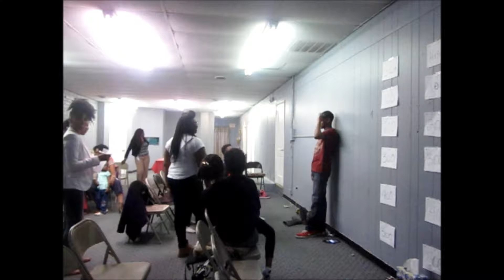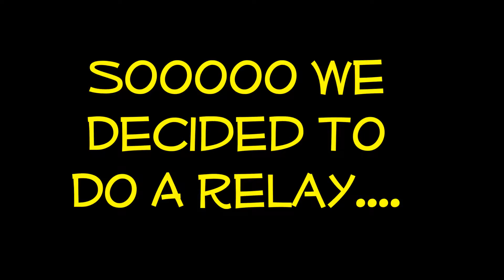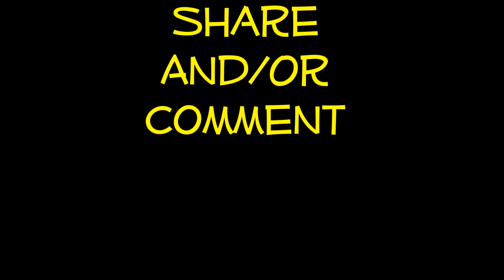Spring Break Adventures 2&3 Game Night/ Tramopline Park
Wanted to share my spring break with you all. I spent the whole week during different activities with the youth from our church.